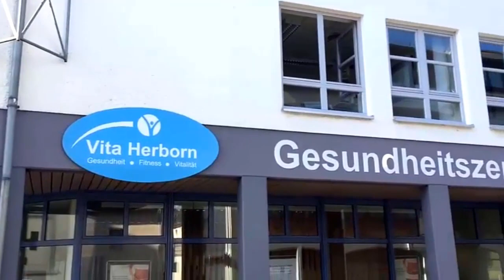Virales Marketing im Fitnessstudio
und lerne von meinen Mentoren

Ich war früher einmal genau in Deiner Situation. Als Unternehmer eines mittelständischen Unternehmens in der Nähe von Frankfurt kenne ich die Probleme bezogen auf Kundengewinnung, mit denen sich kleine und mittelständische Unternehmen tagtäglich rumschlagen müssen.

Das Buch- und Filmprojekt "Erfolgsfaktor Mentoring" ist ein Zeichen meiner Dankbarkeit an meine wichtigsten Mentoren und Coaches, von denen ich in den letzten 10 Jahren so unglaublich viel lernen durfte:

- Erfolgsstrategien und Unternehmertum bei Alex Rusch
- Online-Marketing und 80/20 Prinzip bei Alex Riedl
- Zielgruppen und Positionierung bei Peter Sawtschenko
- Storytelling im Business bei Alexander Christiani
- Exzellente Dienstleistung im Business bei Klaus Kobjoll
- Business Coaching und Mentoring bei Jörg Löhr
- Mindset und Zielearbeit bei Dirk Michael Lambert

DIE 10-STUNDEN WOCHE FÜR UNTERNEHMER

Erfahre in meinem brandneuen Webinar "Die 10-Stunden Woche für Unternehmer - Die Experten-Dominanz-Formel" alles, was Du als erfolgreicher Unternehmer wissen musst.

In 3 Monaten zum erfolgreichen Unternehmer - Wie ist das möglich?

Unsere Kunden sind Inhaber von kleinen und mittelständischen Unternehmen mit hohem Anspruch an Qualität, die es satthaben ihr Geld in überteuerten Online-Kursen oder Hype-Seminaren zu verbrennen.

1:1 BEGLEITUNG UND MENTORING

Sie wünschen sich persönliche und 1:1 Begleitung von einem erfahrenen Business Mentor & Coach, der sein Wissen nicht aus Büchern, sondern aus der täglichen Arbeit in seinen Unternehmen und von seinen eigenen Mentoren erhalten hat - aus der Praxis für die Praxis.

Möchten Sie Ihr Marketing authentisch und persönlich gestalten? Oder weiterhin alles von der Stange kaufen und so, statt qualifizierter Interessenten, nur den Rest vom großen Kuchen erhalten?

ADRESSE

Thorsten Schäffer
Business Mentor & Coach
Burggasse 14
34633 Ottrau

1) Was macht Marketing für kleine und mittelständische Unternehmen wirklich effektiv?

2) Welche Werbeidee im Bereich Online-Marketing für Ihr Unternehmen funktionieren wirklich?

3) Wie kann ich mehr am Unternehmen arbeiten, als im Tagesgeschäft gefangen zu sein?

4) Wie kann ich mein Unternehmen auf Autopilot stellen?

5) Wie bekomme ich ein Gewinn-Mindset, dass mich meine größten Träume und Wünsche Wirklichkeit werden lässt?

7 GUTE GRÜNDE FÜR BUSINESS MENTOR UND COACH

1. Business Mentoring & Coaching ist der eine Erfolgshebel für kleine und mittelständische Unternehmen.

2. Business Mentoring & Coaching unterstützt dabei, sein wahres Potenzial zu entfalten und darüber hinauszugehen.

3. Business Mentoring & Coaching lässt Dich als Mensch und Unternehmen wachsen und gibt Dir gleichzeitig Klarheit & Umsetzungsenergie.

4. Business Mentoring & Coaching bringt Dein Unternehmen innerhalb kürzester Zeit auf das nächste Level und Dir damit mehr Zeit und Umsatz.

5. Business Mentoring & Coaching unterstützt Dich in allen Lebensbereichen - privat wie beruflich - täglich Dein Bestes zu geben.

6. Business Mentoring & Coaching ist seit Jahrhunderten die Geheimwaffe aller sehr erfolgreichen Unternehmer, Politiker und Sportler.

7. Business Mentoring & Coaching ist der leichteste Weg Erfahrungswissen zu erhalten, sodass Du die Fehler Deines Mentors nicht ein zweites Mal machen musst.

Falls Sie das auch so sehen, sollten Sie sich jetzt das Buch "7 Fragen an meine Mentoren" kostenlos herunterladen. Neben den Antworten meiner wichtigsten Mentoren wie Alex Rusch, Alexander Christiani, Jörg Löhr, Alex Riedl, Peter Sawtschenko, Klaus Kobjoll und Dirk Michael Lambert, erhältst Du jede Menge Impulse, Strategien, Arbeitsblätter, Denkanstöße und mehr.

Häufig verwendete Suchworte: Business Mentor, Businesscoach, Business Coach, Unternehmertum, Erfolgsstrategien, Business Mentoring, Business Coaching, Storytelling im Business, Online-Marketing, Positionierung, Zielgruppe-Analyse, Website-Analyse